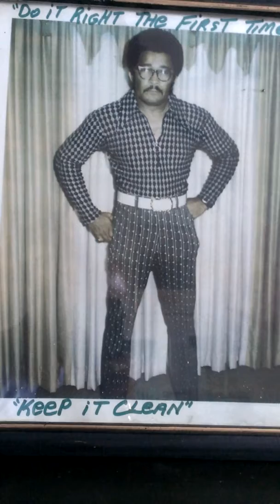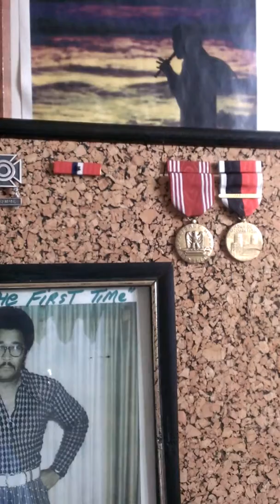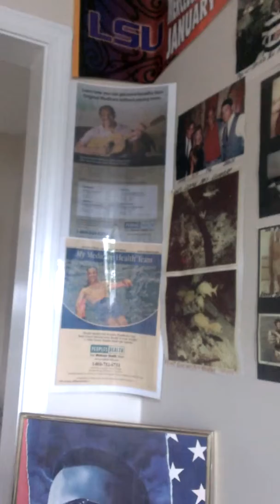Dedicated To MY Father, Hero & Friend!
Edward W. Conrad, Sr. Was Awarded 8
Citation & Medals In World War Two.
Serving In New Guinea & The Philippines
He Wasn't Honored Upon Returning Home
Because He Was Black. I Honor My  Father
Today !